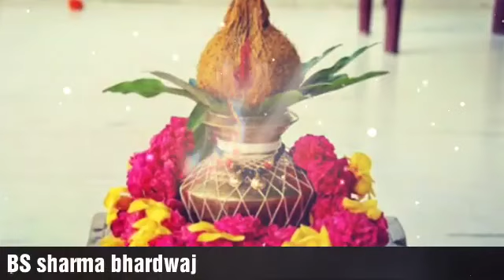सावन खत्म होने से पहले घर के दरवाजे पर फेक दे यह चीज पुत्र धन की होगी प्राप्ति सभी दोष होंगे दूर।